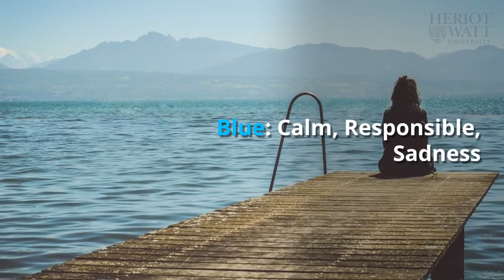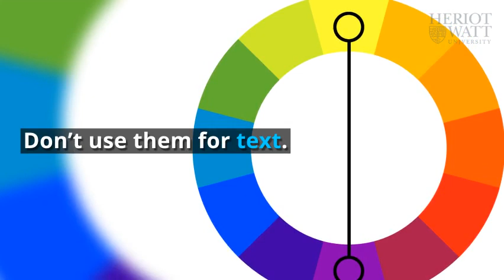Colours in Web Design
An introduction to the use of Colour in Web Design for the F27WX Web Design and Databases course at Heriot-Watt University Edinburgh for the Graduate Level Apprenticeship BSc Software Development for Business Programme.